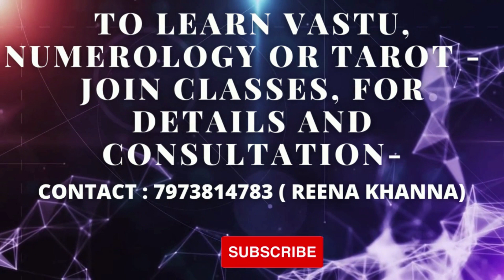FINANCE KO IMPROVE KARNE KE TIPS